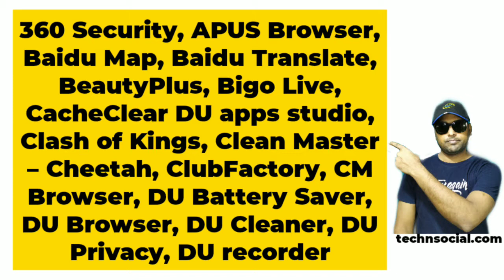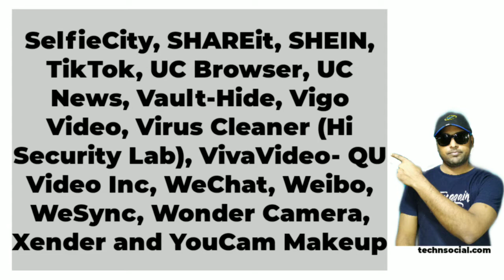Chinese App List 2020 | 52 Chinese Virus Apps List to Uninstall Now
List of 52 Chinese App-
TikTok, Vault-Hide, Vigo Video, Bigo Live, Weibo, WeChat, SHAREit, UC News, UC Browser, BeautyPlus,
Xender, ClubFactory, Helo, LIKE, Kwai, ROMWE, SHEIN, NewsDog, Photo Wonder, APUS Browser,
VivaVideo- QU Video Inc, Perfect Corp, CM Browser, Virus Cleaner (Hi Security Lab), Mi Community, DU recorder, YouCam Makeup, Mi Store, 360 Security, DU Battery Saver,
DU Browser, DU Cleaner, DU Privacy, Clean Master – Cheetah, CacheClear DU apps studio, Baidu Translate, Baidu Map, Wonder Camera, ES File Explorer, QQ International,
QQ Launcher, QQ Security Centre, QQ Player, QQ Music, QQ Mail, QQ NewsFeed, WeSync, SelfieCity, Clash of Kings, Mail Master, Mi Video call-Xiaomi, Parallel Space

My Smartphone:
My Mic: